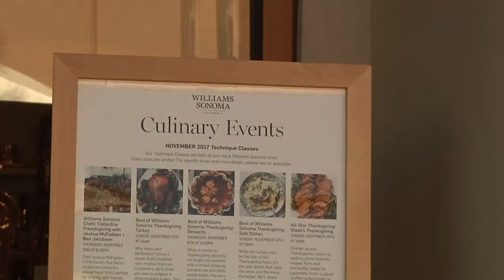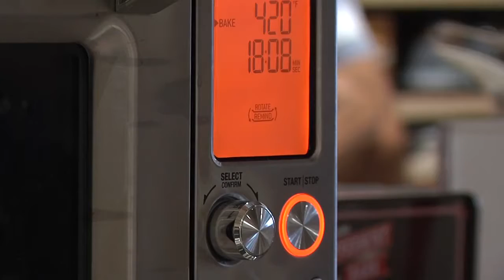Learn To Cook Thanksgiving Dinner Like A Pro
By Tyrah Walker

TAMPA- Williams-Sonoma is not your typical store. Not only do they sell kitchen appliances, cooking essentials and utensils, they also specialize in culinary services. All November long, the store will be offering cooking classes to help families prepare for Thanksgiving.

There are cooking classes for everyone, including children. During the month, expect to learn several recipes by using the Williams-Sonoma brand. During this season, the store is well-known for their gravy and stuffing starter kit.

Many of the classes are taught by culinary expert, Christine Bonaventura. She’s excited to teach others cool new ways to cook their favorite Thanksgiving dishes.

“We offer quite a range of different kitchen items, utensils and tools as well as food,” said Bonaventura. “We also offer technique classes so that people are able to come in and learn different techniques and cooking skills.”

To sign up for a cooking class, you can visit Williams-Sonoma at any of their locations. Bonaventura can be found teaching at the Shops at Wiregrass location in Wesley Chapel.

“The classes are usually on the weekends, for the children’s classes are on Saturdays typically at 10 a.m.,” said Bonaventura. “Then we have our regular technique adult classes on Sundays at one. Now with the holidays, sometimes on Thursday evenings as well.”

This was created by USF student Tyrah Walker for Jeanette Abrahamsen's TV News class in 2017.